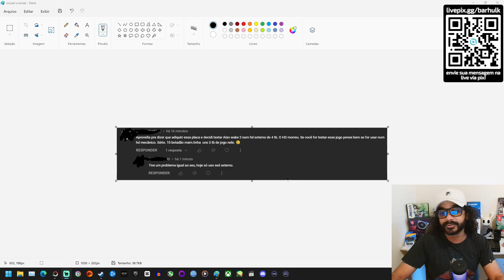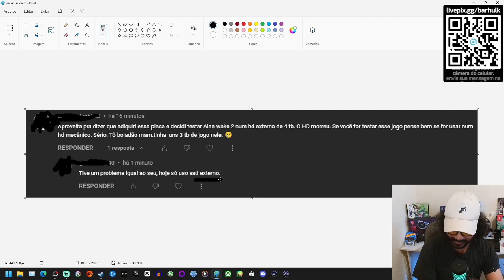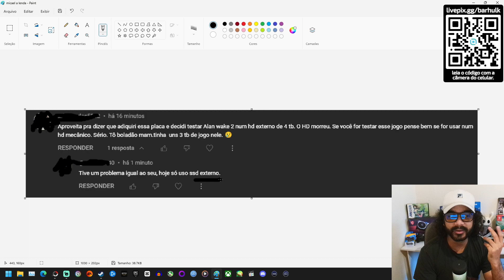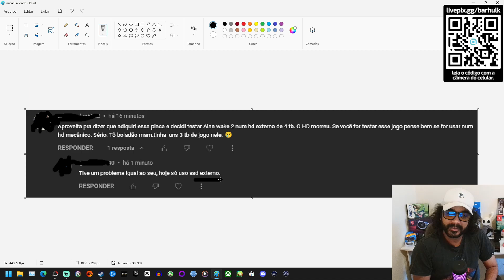CUIDADO! ISSO PODER ACABAR COM SEU HD!